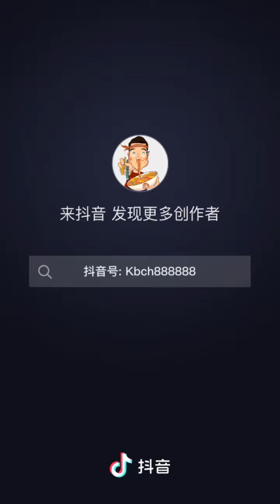Fuyang egg fried jelly mixed noodles with maozi is a call for city food Food Recommendation